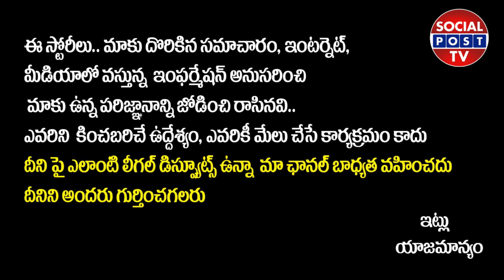MM Keeravani Emotional Words About Sirivennela Sitaramasastri | Sirivennela Sitaramasastri Last Song